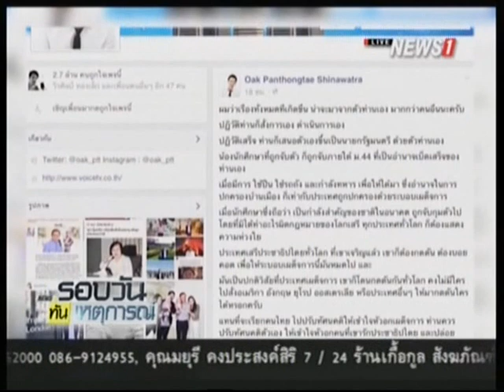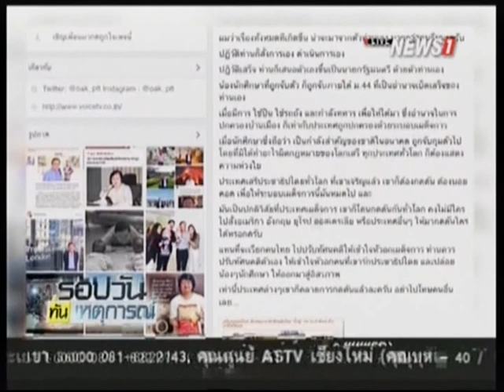"วัชระ เพชรทอง" ไล่ "พานทองแท้" มองอดีต "ทักษิณ" ทำชาติเสียหาย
05/07/2015 "วัชระ เพชรทอง" ไล่ "พานทองแท้" มองอดีต "ทักษิณ" ทำชาติเสียหาย